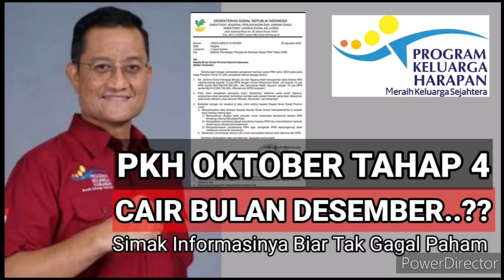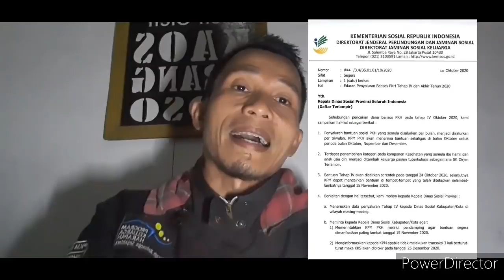TERBARU, Tanggal Pencairan PKH TAHAP 4 Bulan Oktober 2020.